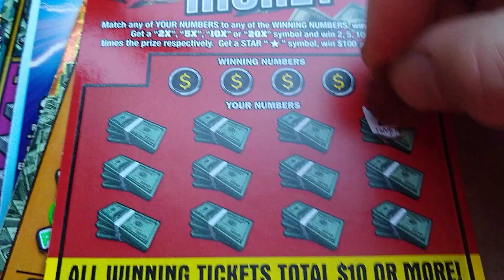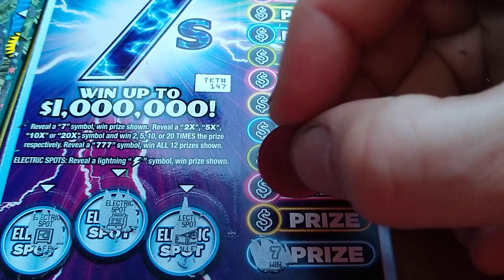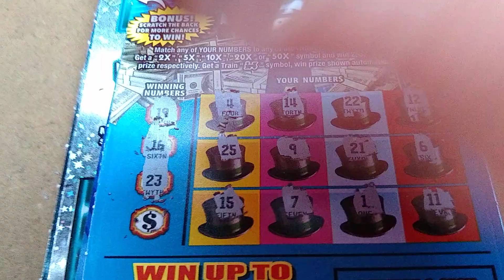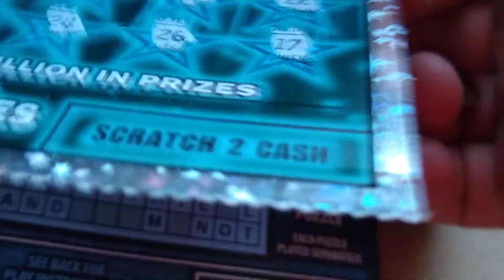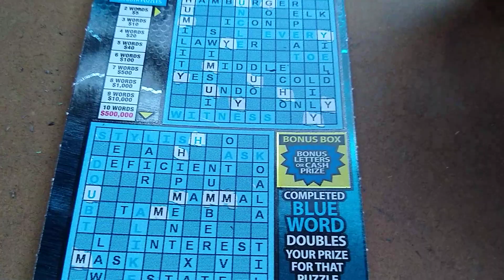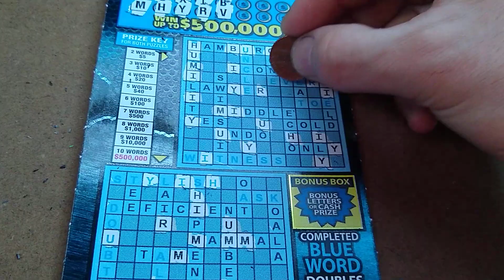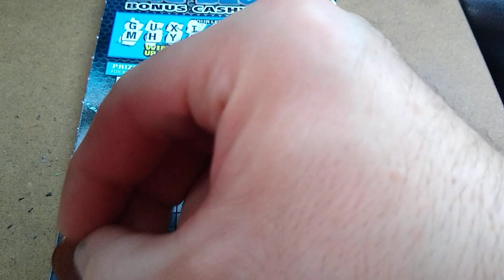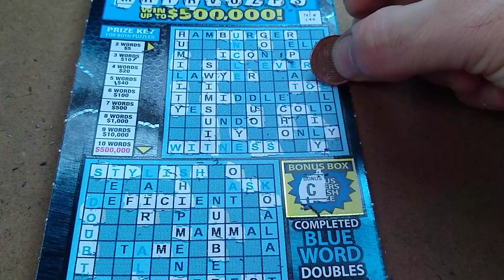Several scratch off tickets. Subscribe, comment, share aaaand like. :)